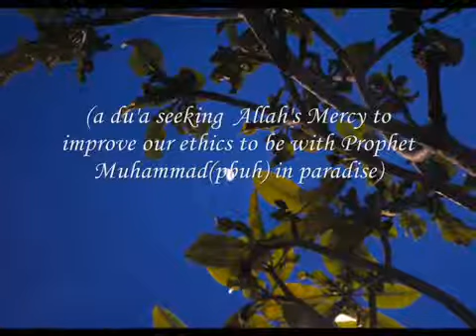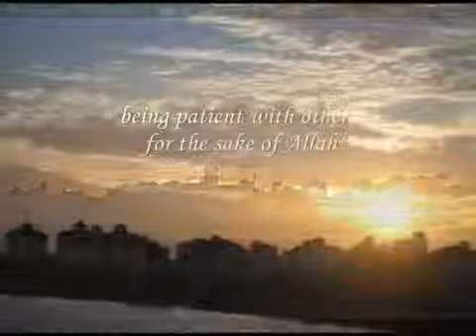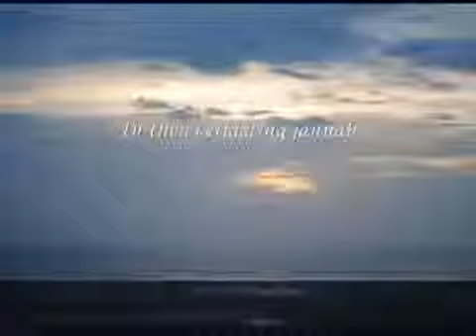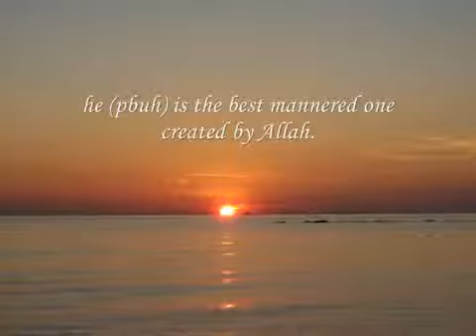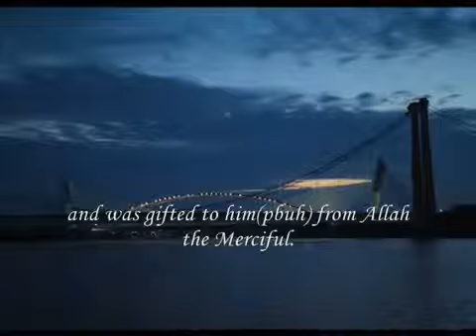Mishary Rashid - Adfaita *English*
A lovely Nasheed!